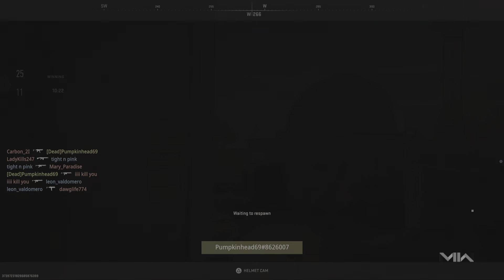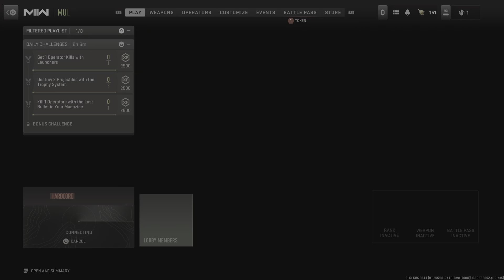Call of Duty: Modern Warfare 2 Observatory ￼ Map